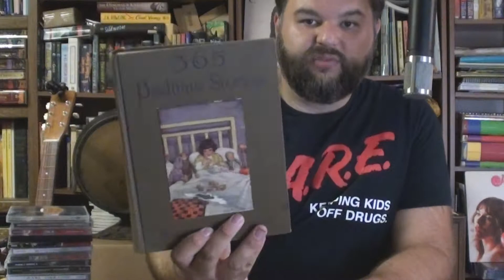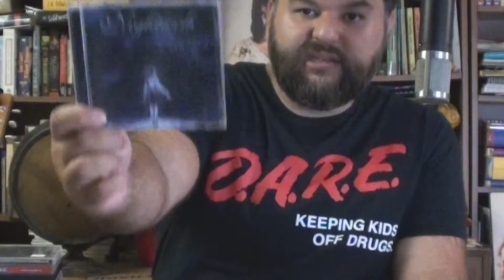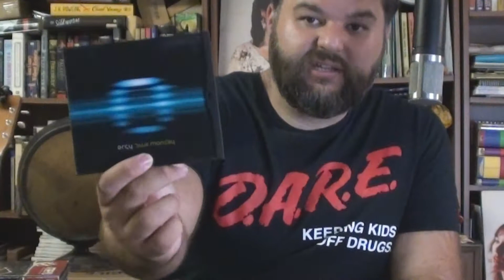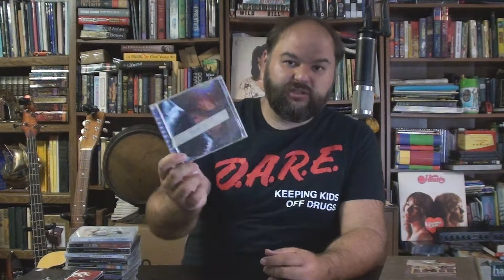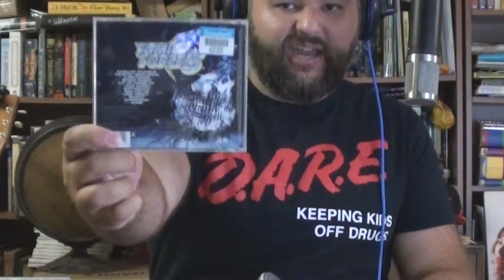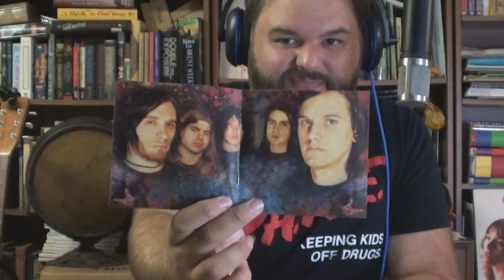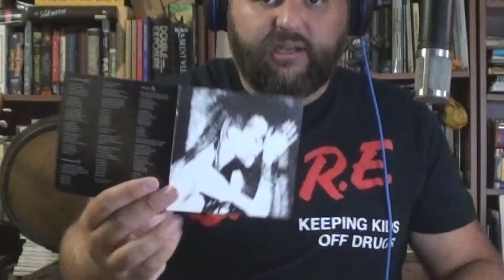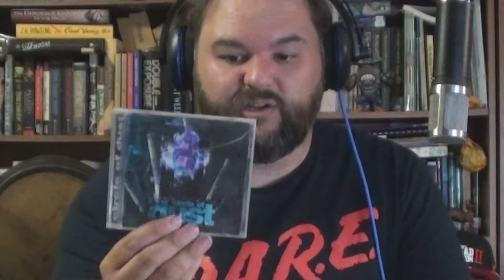Reacting to CDs Bought at Goodwill! AFI, Circle of Dust, Crowder, and More!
In this video Patrick talks about what has been going on in his life recently, updates the viewers on what will be coming up on his channel, and then listens to a stack of random CD's that he bought at his local Goodwill!  There are some really good albums in this stack!!!

The Physics of Meaning is unavailable, as far as I can find, anywhere on the internet.

SFUMATO is not available on the internet.  There is a band called Sfumato on Spotify but it is NOT this band, I can assure you.

Timestamps:
00:00:00 Intro/Life Update
00:02:04 The Olympics
00:02:47 Channel Preview
00:04:13 Stuff Acquired Over Summer
00:09:29 Start the Stack
00:14:58 Blue Monday by Orgy
00:16:33 Atreyu
00:18:17 Family Force Five
00:23:06 AFI
00:34:37 As I Lay Dying
00:42:04 Crowder
00:51:02 The Physics of Meaning
00:58:36 Afro Celt Sound System
01:05:06 SFUMATO
01:07:11 Jane Child
01:10:00 Icarus the Owl
01:11:33 Circle of Dust

01:17:33 Widowmaker
01:22:06 Outro and Overview